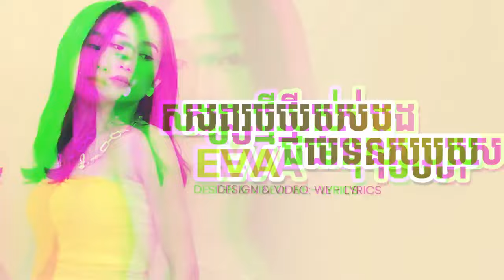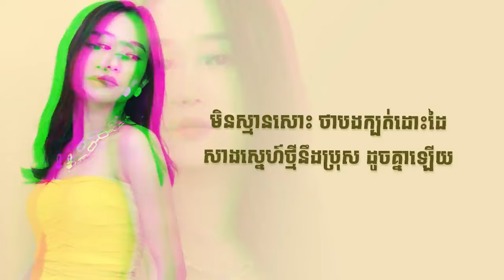សង្សារថ្មីរបស់បងជាមនុស្សប្រុស EVA កញ្ញា អ៊ីវ៉ា សង្សារថ្មីបងជាមនុស្សប្រុស MUSIC LYRICS